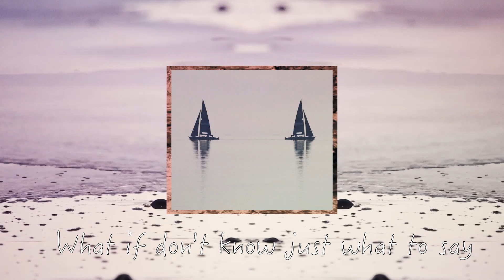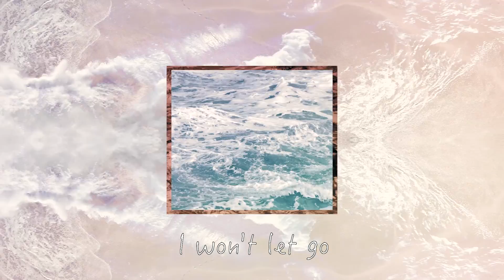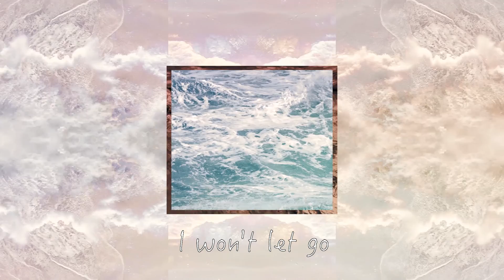I Won't Let Go - lyric video - By Timothy Robert Graham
Performing at The Sunset Tavern Dec. 2nd 2018. Tickets

I Won't Let Go is the second single off of SPEAK

Director: Samuel McDonald

Timothy Robert Graham is a recording artist and producer living in Seattle, Washington.